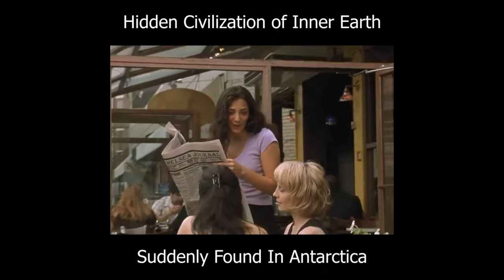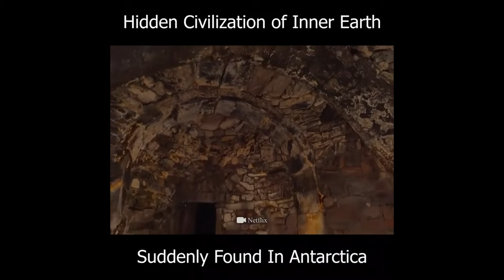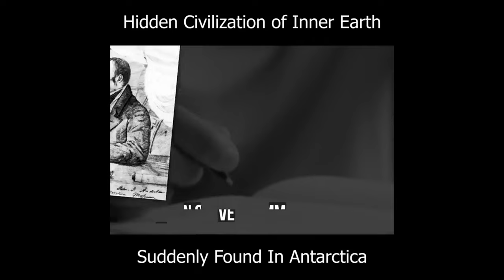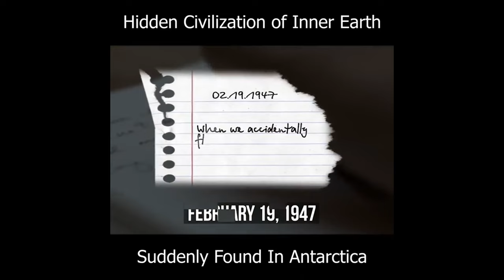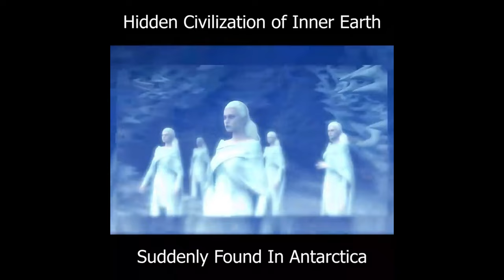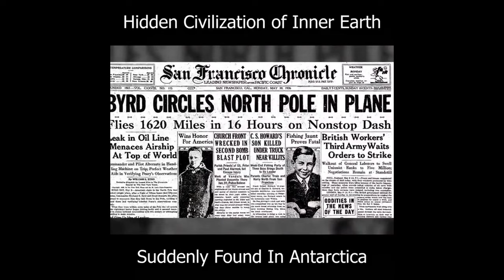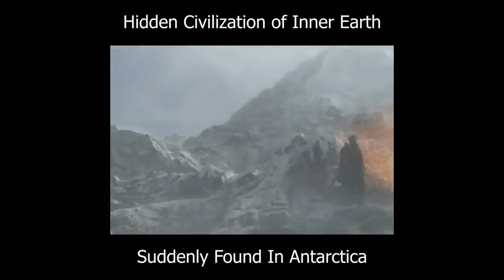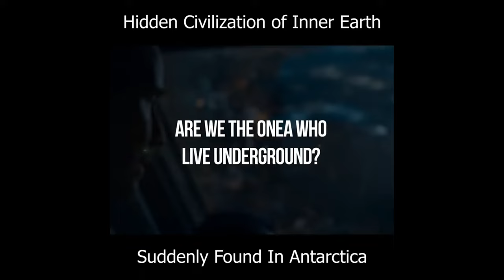Hidden Civilization of Inner Earth Suddenly Found In Antarctica!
the.meaning does not intend to infringe copyright, if you are the owner of any material in this presentation and would like it removed, please contact and it will be removed immediately.